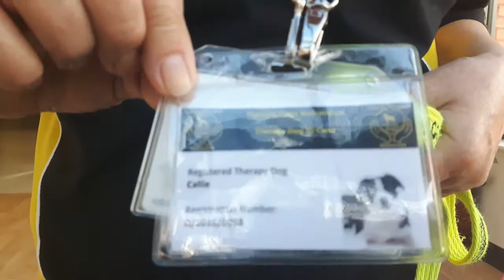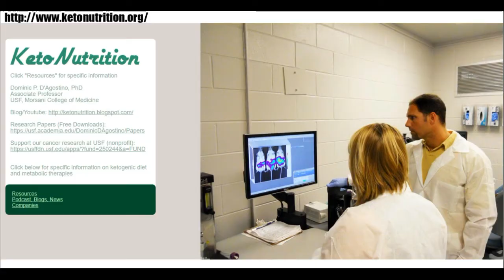Grade 3 Brain cancer Battle day 57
Use the email template from here to send to you MP